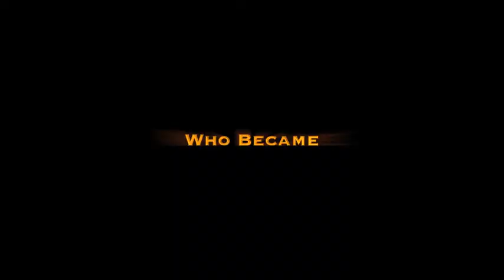Trailer Travis Raciti